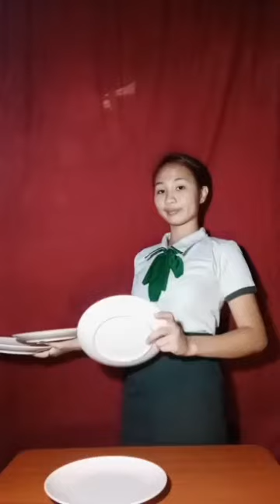PLATE CARRYING TECHNIQUE | FOOD and BEVERAGE SERVICES (FBS)| ICNHS | Michelle M.